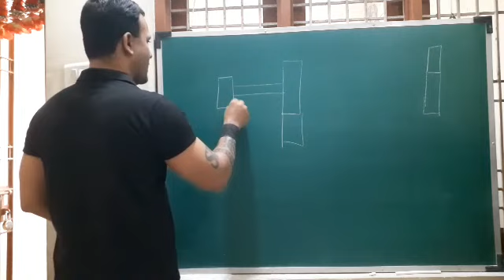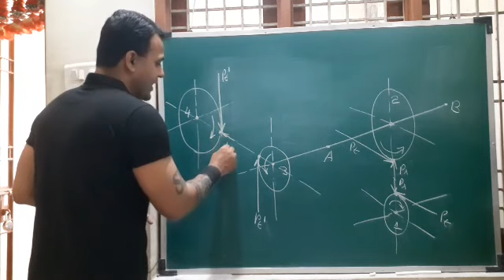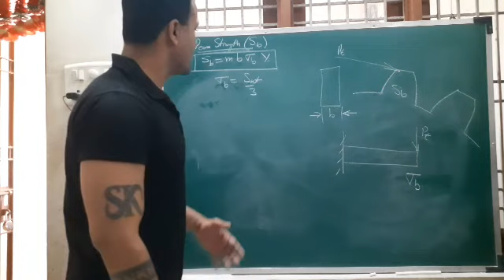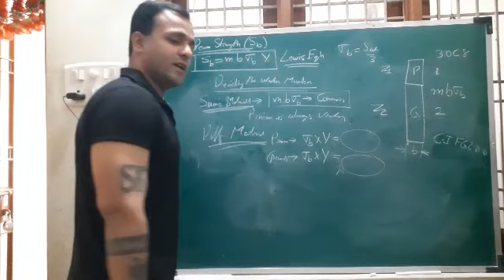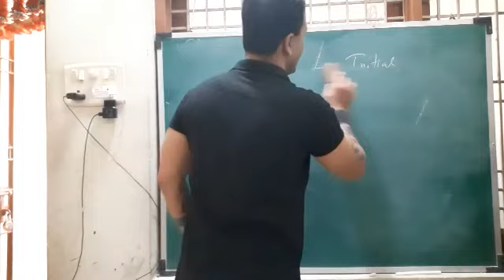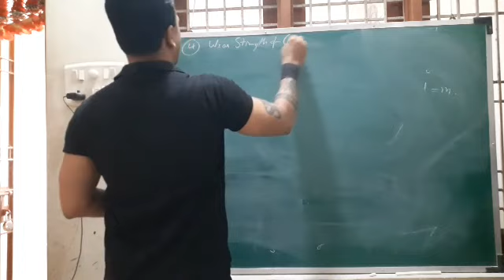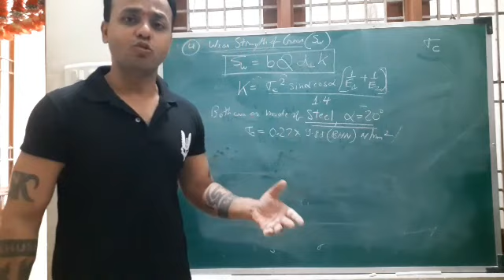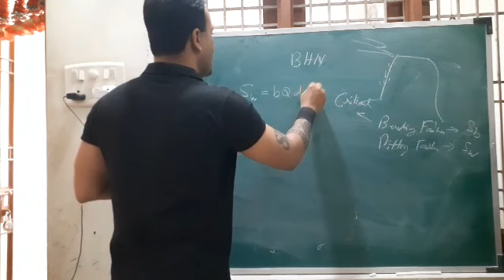Lec-9 Spur Gear Design based on Lewis & Buckingham Equation